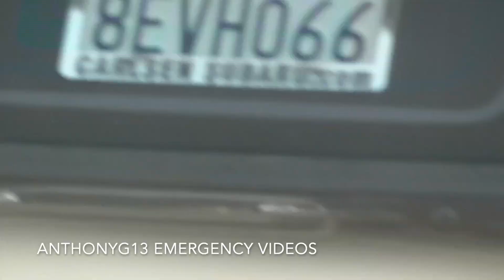*AIR HORN AND RUMBLER* Tons of San Mateo police units responding code 3 *URGENTLY* to foot pursuit !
At approximately 6 PM august 19th a San Mateo police officer located a stolen vehicle traveling southbound on Ramona street from poplar with 3 occupants inside. Officers followed the vehicle into downtown San Mateo where the vehicle yielded and 1 occupant fled. The other 2 occupants were detained without further incident and the third has not yet been located. Hillsborough, Belmont,burligame, and foster city police units also responded but I unfortunately missed all of them minus a bad shot of one Hillsborough  unit but missed the rest including a crown vic. Please enjoy the other catches I got.